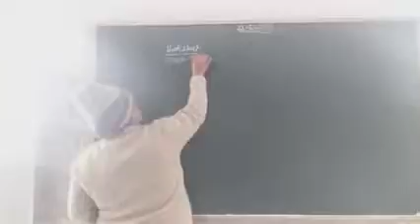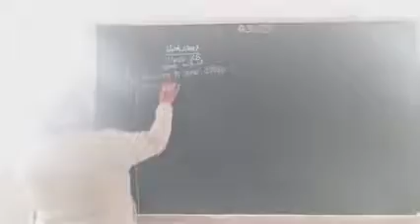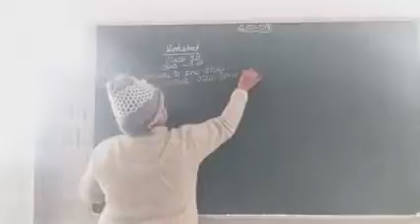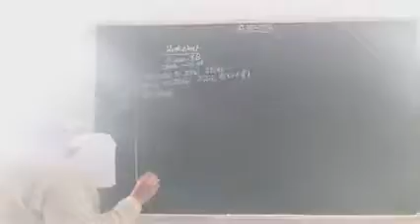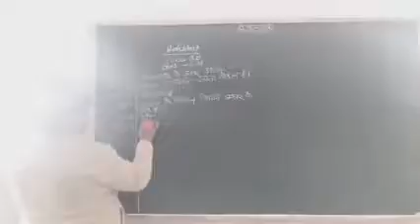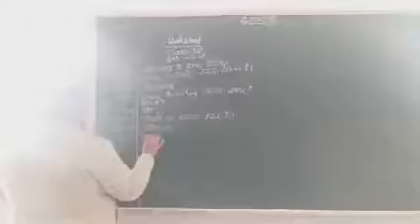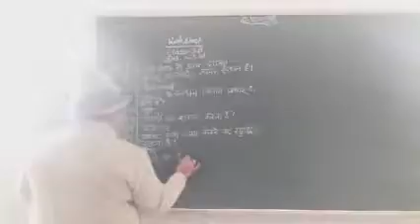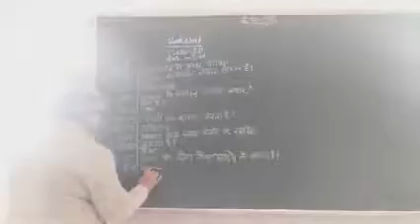Class 3 S.ST.WORK SHEET